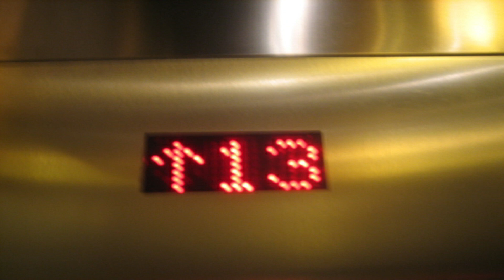ព្រឺឆ្អឹងខ្នងជំនឿទាក់ទងនឹងលេខ ១៣ លេខមរណៈ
សួស្តីបងប្អូនទាំងអស់គ្នាៈ
»»»ហើយក៏សូមអធ្យាស្រ័យដល់ខ្ញុំបាទដែលជាអ្នកអានផង!!!
»សម្រាប់ការអានរបស់ខ្ញុំ ក្រែងមានការខុសឆ្គងដោយពាក្យសម្ដីត្រង់ចំណុចឯណានីមួយ ដោយអចេតនានោះ!!!